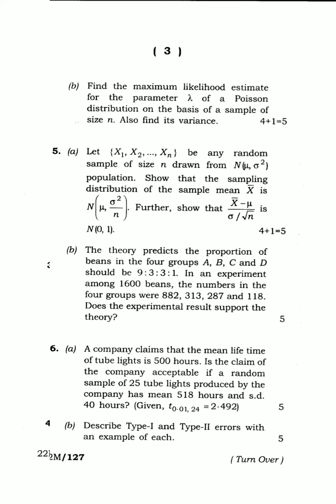Mathematics (Honours) 5th Semester 2021 (Held in 2022) Question Paper | Tripura University 2021